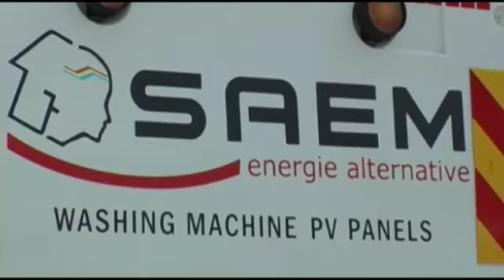Con Saem il ciclo completo di manutenzione e pulitura dei moduli FV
A Zeroemission Rome 2011 Francesco Maggi Titolare di Saem, ci illustra tutte le attività e servizi offerti dall'azienda volti alla manutenzione degli impianti fotovoltaici, dai piccoli ai grandi parchi, garantendone le performance.